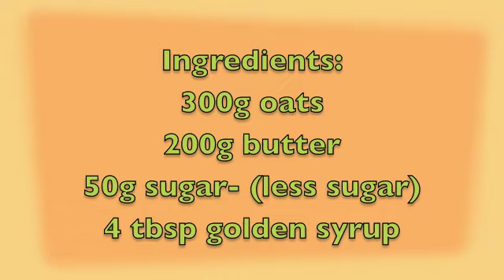Yummy & Healthier Flapjacks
I never had flapjacks before until I live in the UK and since the first try it became my favorite then I always curious how make my own version with less sugar & butter.